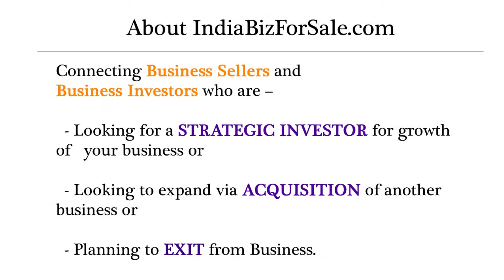VibrantGujarat2015 - Bio-Fuel Trading Business for Sale in India - IndiaBizForSale.com - Day 11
With only 40 days ahead for mega event Vibrant Gujarat 2015, we present you with our remaining 40 Business Opportunities for Investment exclusively by IndiaBizForSale.com
Investment Business Opportunity in Gujarat - Day 11